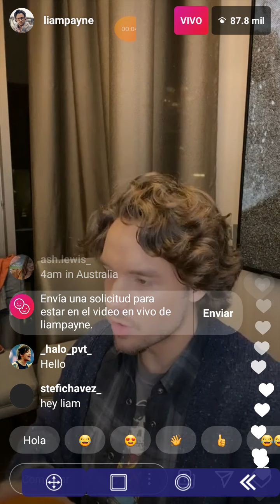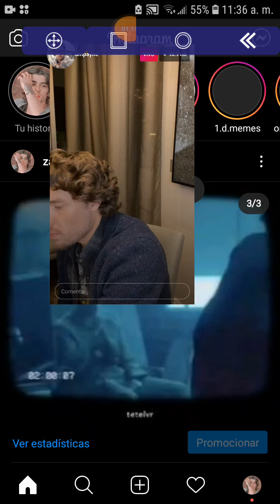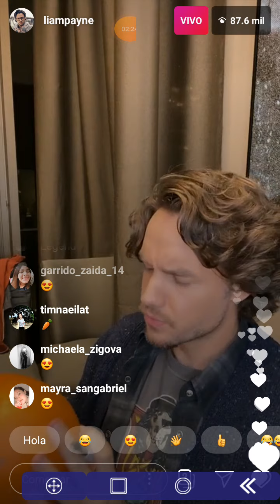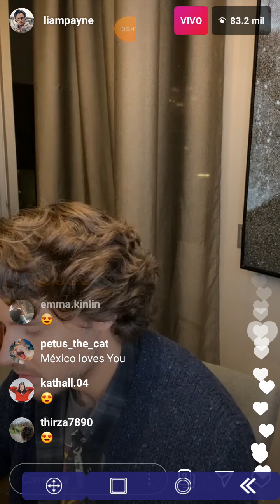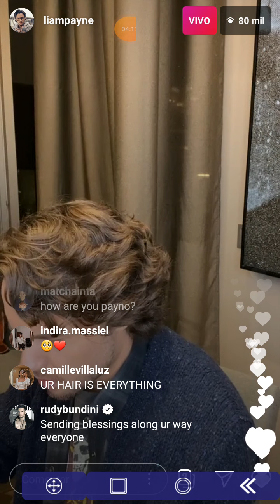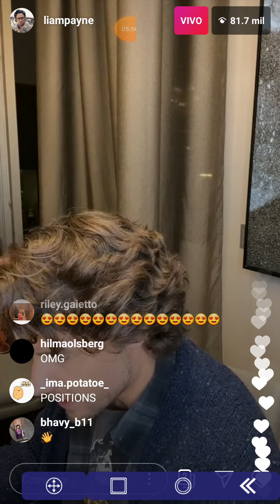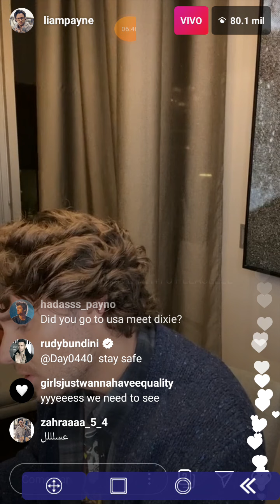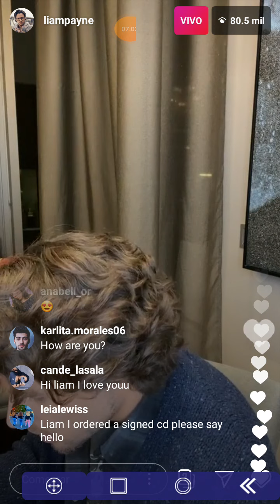Liam Payne live instagram (10/30/2020) part1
I share you this amazing live Instagram of Liam 👏❤